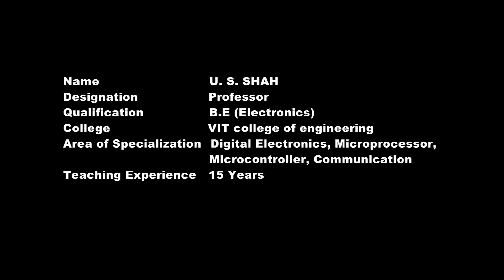U. S. SHAH - Author, Tech-Neo Publications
Tech-Neo Publications is proud to present our eminent author "U. S. SHAH", Professor, VIT College of Engineering.
She completed her Engineering from Pune University.
She is been writing books for last 15 Years exclusively for Engineering Students
For Tech-Neo Publications he has authored many subjects like Digital Electronics, Microprocessor, Microcontroller, Communication, etc.